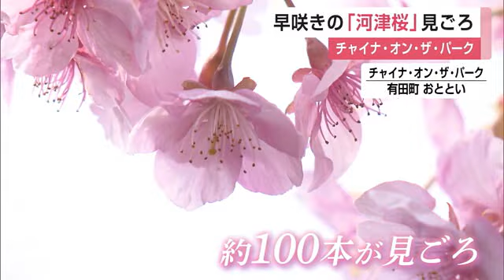早咲きの "河津桜" チャイナ・オン・ザ・パークで見ごろ【佐賀県有田町】 (24/02/20 12:00)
早咲きの桜として知られる河津桜が有田町で見頃を迎え、可憐なピンクの花が訪れた人を魅了しています。

濃く、鮮やかなピンクが目を引く河津桜。
有田町の深川製磁が運営するチャイナ・オン・ザ・パークでも約100本の桜が見頃を迎えています。
この河津桜は2012年、静岡県河津町から取り寄せられたもので、早咲きの桜を一目見ようと多くの花見客が訪れています。

【見に来た人】
「きれいだった」
「もうちょっと咲いていないと思っていたが、結構咲いていてびっくり」

今年は暖冬の影響で例年より2週間ほど早く咲き始め現在、8分咲きとなっています。
天気次第では来週まで見頃が続くということです。